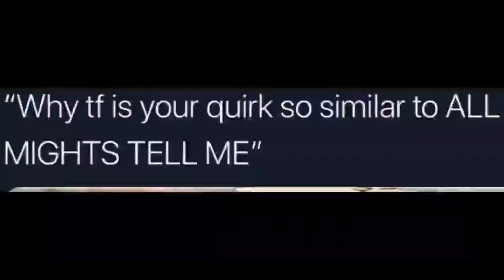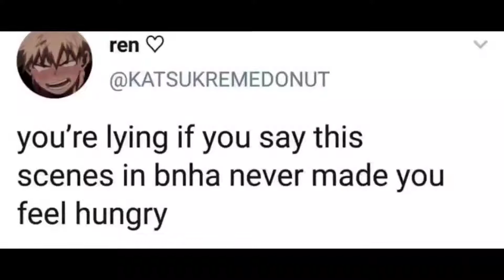MY HERO ACADEMIA MEME COMPILATION 16! 1080p 30fps H264 128kbit AAC